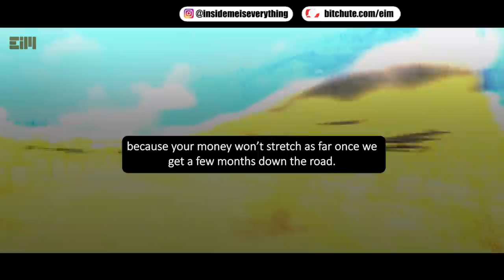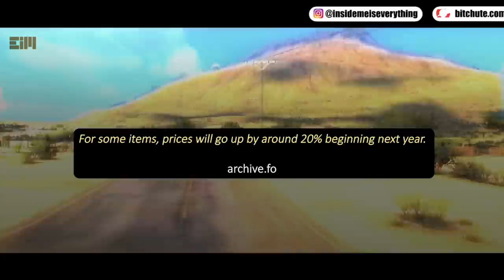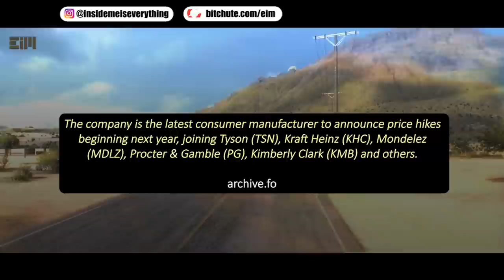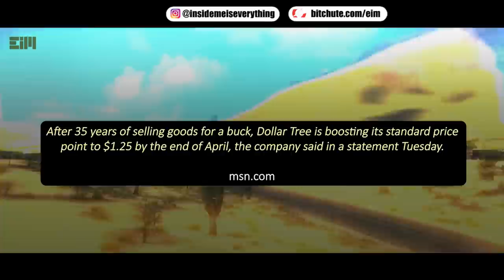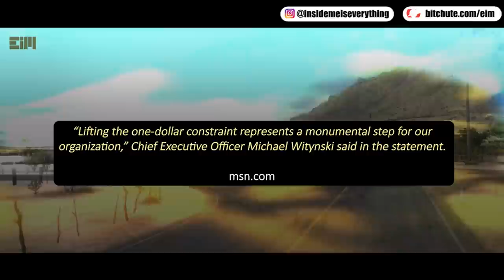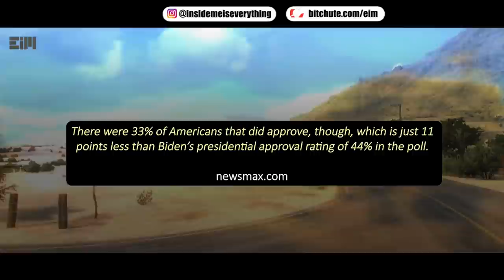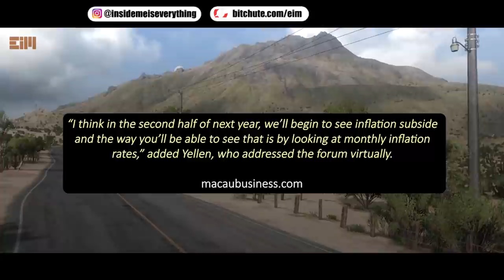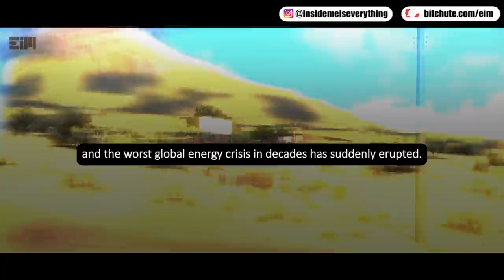IT’S TIME TO GET READY, THE STORM HAS ARRIVED